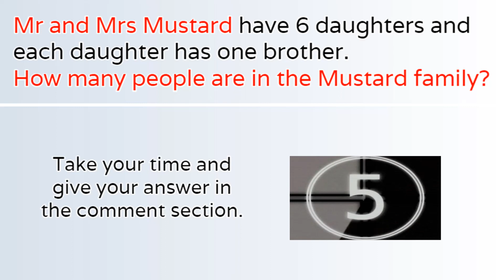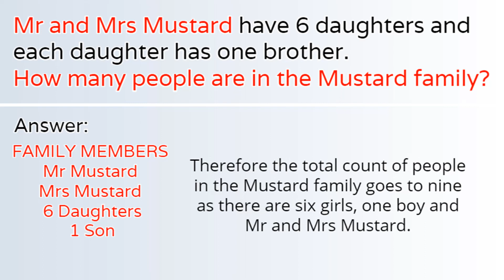Only Smart People Get This Right 👀 Mustard Family Riddle Explained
This mind-twisting riddle is going viral around the world and confusing millions of people. The Mustard Family Puzzle looks simple, but most viewers get the answer wrong on their first try. If you love clever riddles, tricky brain teasers, and puzzles that challenge your logic, then you will enjoy every second of this video.

The question is simple: Mr and Mrs Mustard have 6 daughters, and each daughter has one brother. How many people are in the Mustard family?
It sounds easy, yet it catches almost everyone off-guard because the brain naturally overcomplicates the setup. In this puzzle video, we break it down step-by-step so viewers of any age can understand the logic clearly.

Puzzle Adda brings you some of the most viral riddles, logic puzzles, math challenges, and brain games loved by audiences across India, the Philippines, USA, UK, and worldwide.

Watch the video carefully, pause if needed, and try to solve it before the answer is revealed. Share this riddle with your friends and see who can crack it without hints. Most people fail — can YOU solve it correctly?